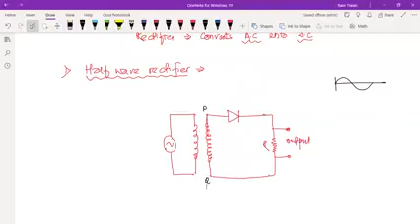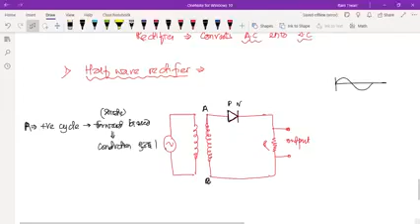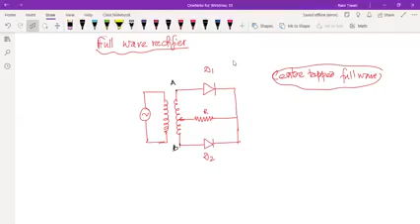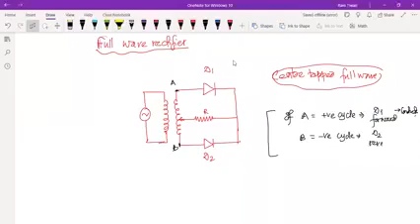Biasing of diode(2) semiconductor